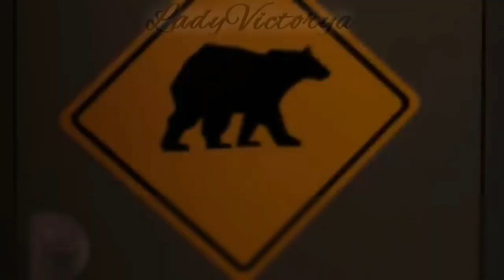Zakumovana Tikki PART 6 ☆{Lady Victorya}•fanmade story